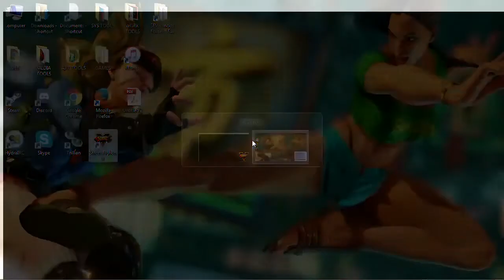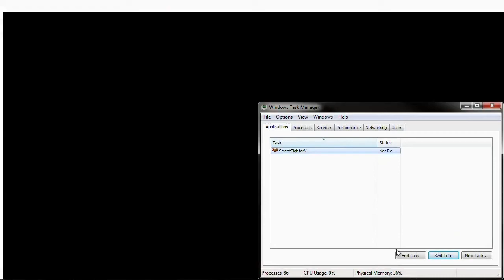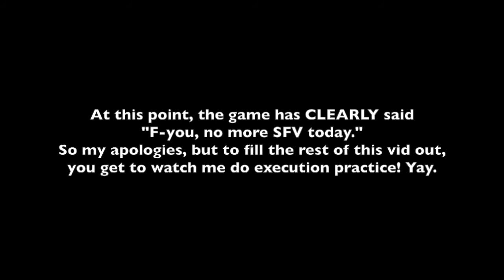【SFV】THE CFN EXPERIENCE (and game freezing?)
Legit frustrated.